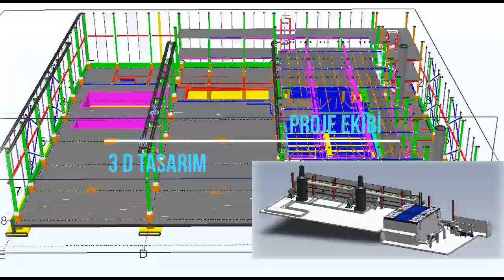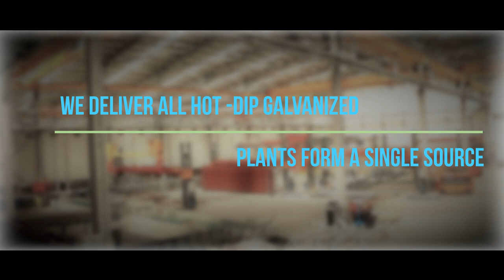Galvanizing Technology Estgal A.Ş Turkey Hot Dip Galvanizing Plants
50 yıllık tecrübemiz ile sizlere hizmet vermeye devam ediyoruz. Turnkey Hot Dip Galvanizing Plants
Design, Productions, Assembly

Projeden - Devreye Alma Tek Elden Anahtar Teslim Galvaniz Fabrikaları